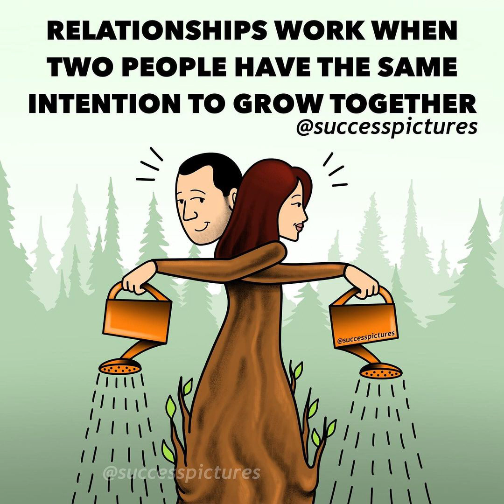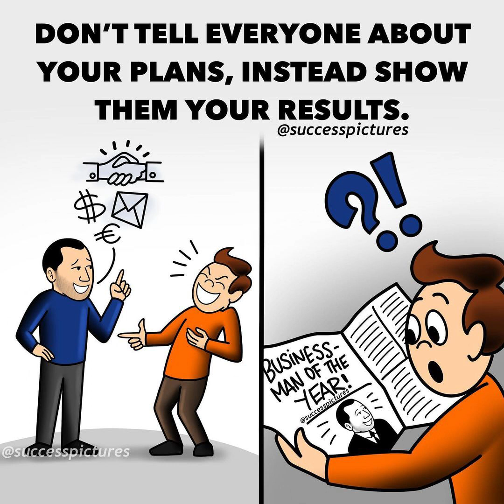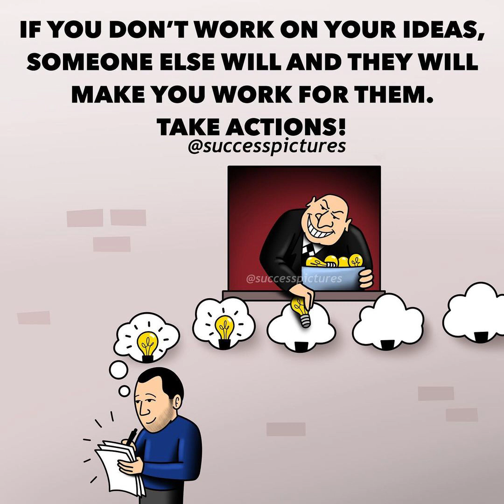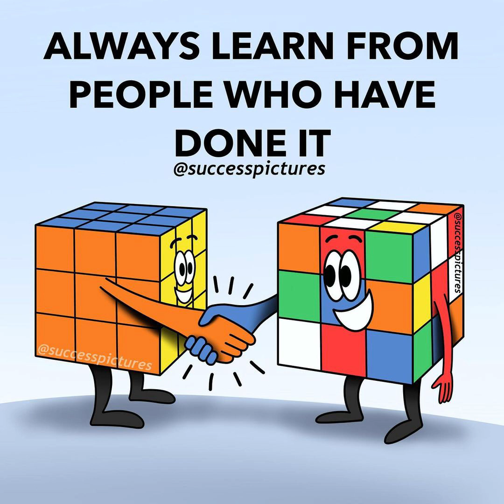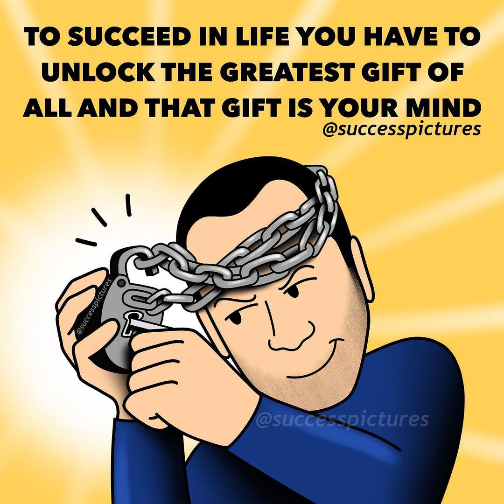Top Illustrations By “Success Pictures” That Might Motivate You "#1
Illustrations By “Success Pictures” That Might Motivate You #1

And the illustrations of "Success Pictures," the Instagram account with over 710k followers, are just about that. They focus on positive affirmation and inspire people to keep pushing through and achieve hard-earned and well-deserved success. Some of them give some useful advice or even wisdom, and some of them just remind us about the realities of life. Whatever it is, the key message is simple—never give up and persevere!

But not all of the illustrations are only about positive thinking. Some of them provide a critique of our society and its ills and remind us about what's really important (spoiler: it's not the likes or the money). The author reminds people about being compassionate and generous towards other people, as you may never know what they're going through, or that you won't end up in their place. Here and there, you can find some profound ideas hidden behind simply illustrated imagery.